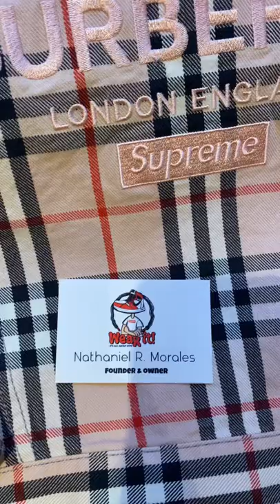Supreme Burberry Denim Trucker Jacket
🚨Please support my other pages!